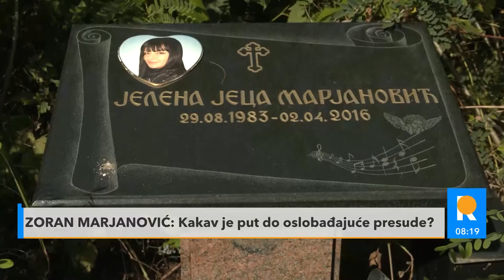NAJBOLJI MOMENTI Redakcija 27.09.2021.